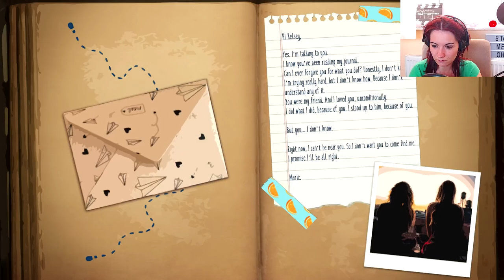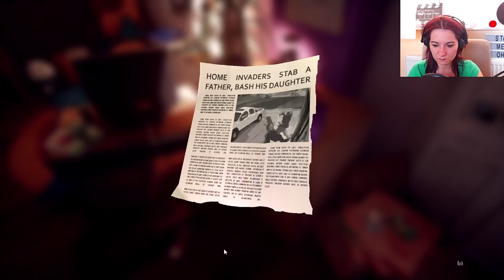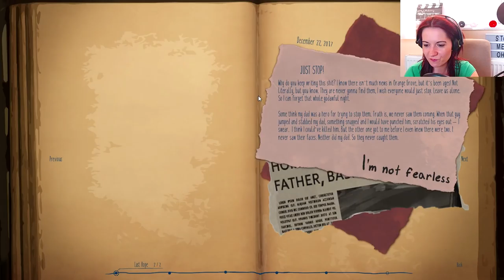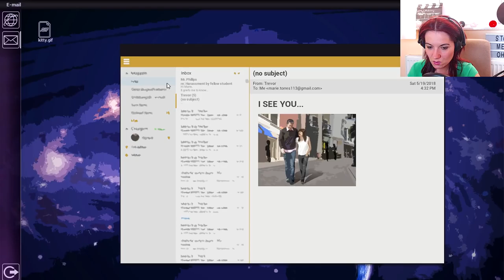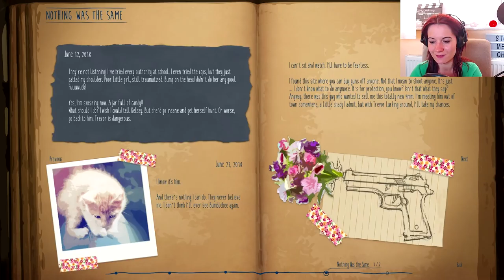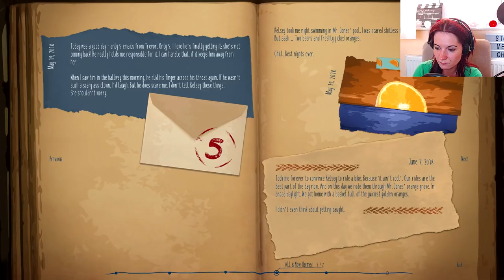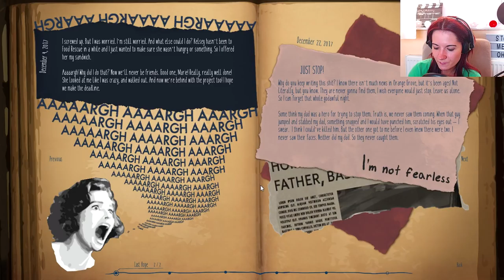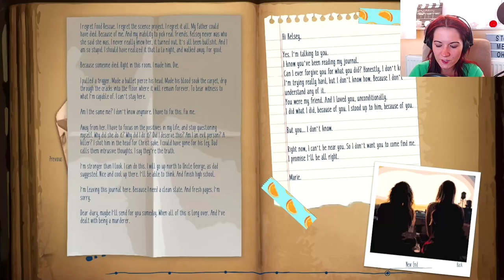MARIE'S ROOM Full Gameplay: What's Your Secret Marie? (Free on Steam 2018)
A game that's free on Steam, very short, has a Life is Strange & Gone Home vibe.

My games recording setup:
Mic Arm
Pop Filter